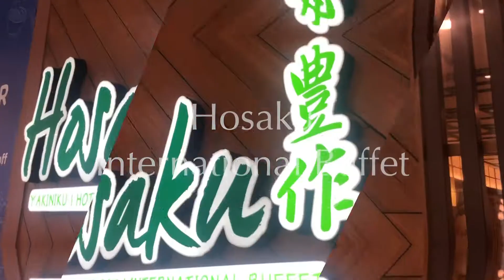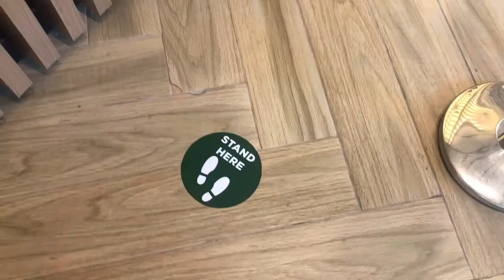FREE Buffet sa Hosaku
Want FREE Buffet? Hosaku International Buffet will be treating its first customers on the 14th of February. Watch to learn more about the promo.

Get to experience Unlimited Japanese Yakiniku, Hotpot, and International Buffet.

I really had a wonderful time here during our visit. There are so many food! I personally love the Sukiyaki and the Yakiniku. I can't stop grilling and cooking. :D
I can't wait to come back here and have some more!

Oh! Make sure to like Hosaku International Buffet on Facebook and/or follow @hosakuph on Instagram to avail the promo.

📌 Location: Level 1 of SM North Towers